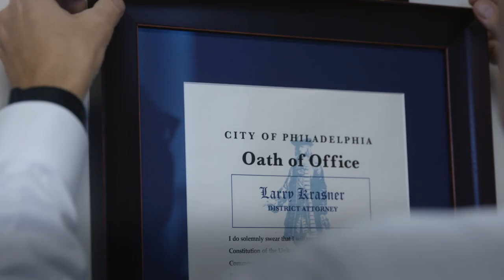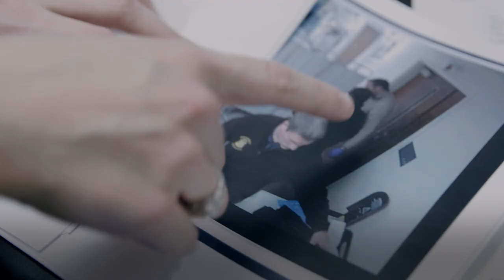Philly D.A. | Trailer | Topic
A former civil rights attorney who sued the police over 75 times, Larry Krasner is now revolutionizing the Philadelphia District Attorney’s office with progressive, but polarizing reforms. Can he change the criminal justice system from the inside?

Created by Ted Passon, Yoni Brook, and Nicole Salazar